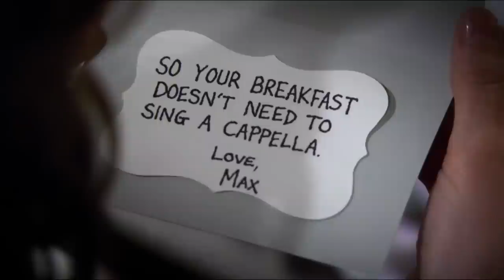Story of Ted and Tracy In Under 3 minutes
A short montage of the journey they both took.